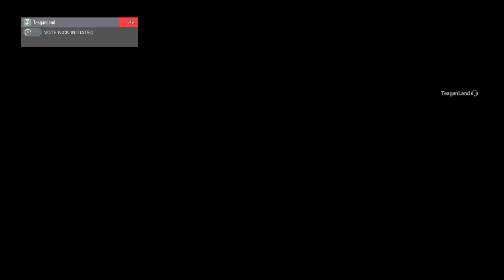TeaganLand's Live PS4 Broadcast